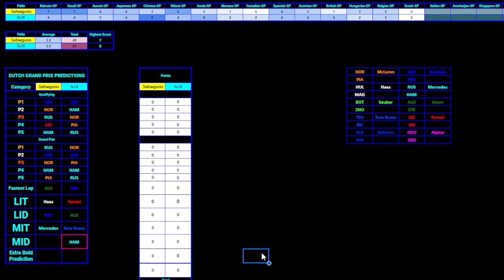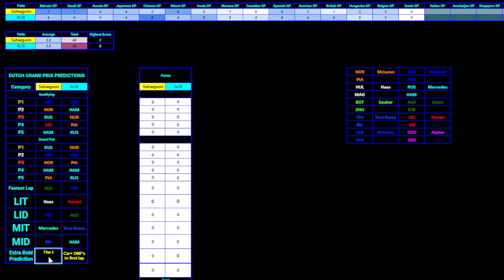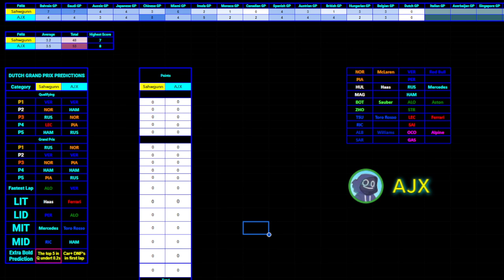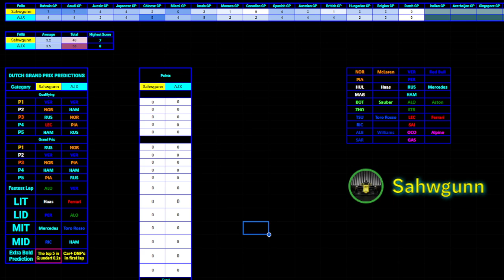F1 2024 DUTCH GP PREDICTIONS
Dutch GP Predictions! F1 IS BACK LETS GO EVERYONE BANGER RACE INCOMING HECK YEAH